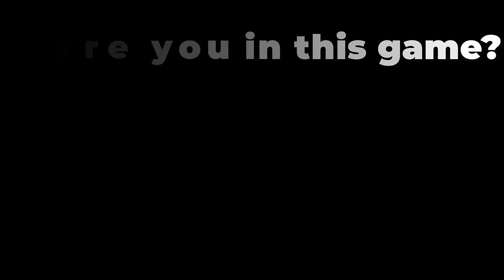NOOB vs PRO vs HACKER vs GOD in Evolving Ammo All Levels Gameplay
NOOB vs PRO vs HACKER vs GOD in Evolving Ammo Mod Apk, All Levels Animation - Top Free Mobile Best Games on iOS iPhone / Android 2023 Video

●Hello guys Welcome to my game channel CoolGuy!